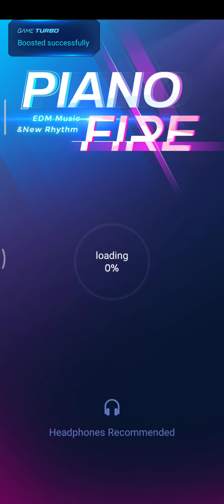piano fire download this game